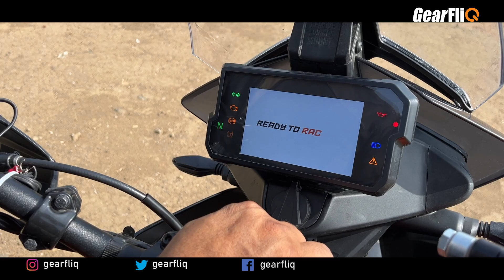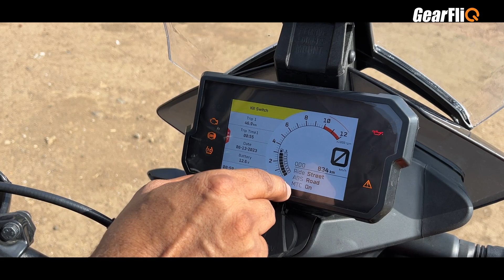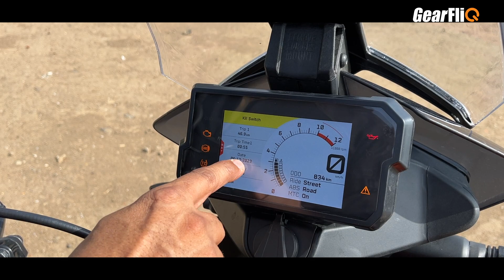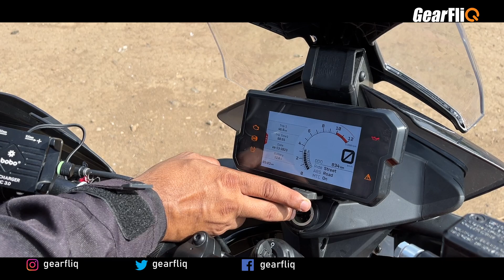2023 KTM 390 Adventure SW - Detailed Review | Best Value? | Hindi | GearFliQ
The KTM 390 Adventure SW gets much desired features. Watch the review to know more.